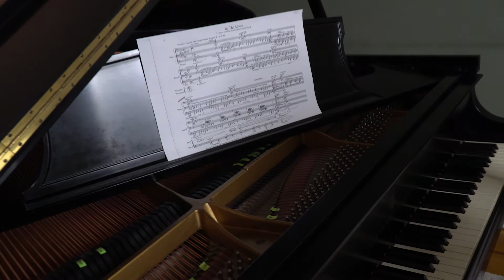Makrokosmos Project 4 - Fundraising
Makrokosmos Project 4: Dadapalooza!
Date: Thursday, June 28, 2018, 5PM-10PM
Venue: Vestas, 1417 NW Everett St, Portland, OR 97209

Makrokosmos Project, a new festival in beautiful downtown Portland, brings cutting-edge contemporary American music to chic, accessible urban settings. Makrokosmos Project features world-class performers and composers from the greater Portland area. Makrokosmos Project teams up and partners with local food, wine and arts organizations. Makrokosmos Project is about the best of Portland, Oregon.